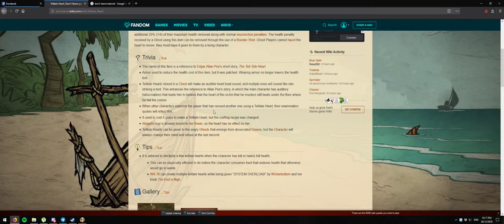Don't Starve Together - Top Hat Woodie